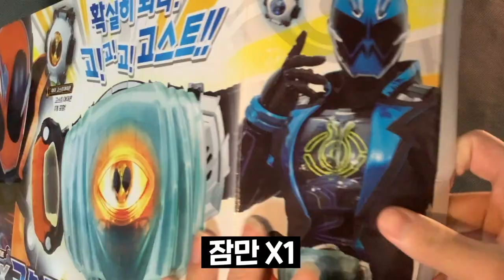마크하면서 가면라이더 리뷰하기 ㅋㅋㅋㅋㅋㅋㅋ